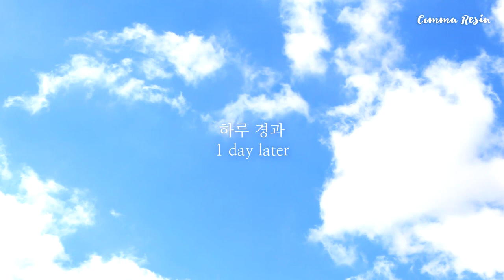Resin Ocean Waves Clock | Resin art tutorial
* Click on CC button for subtitles.